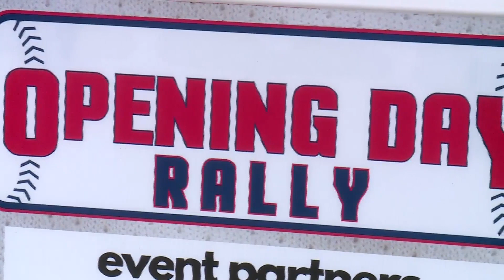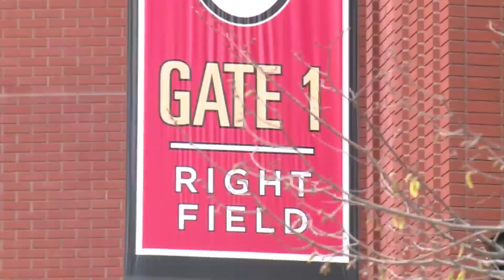Cardinals fans excited to continue Opening Day traditions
Opening Day finally made its way to Busch Stadium Thursday to the excitement of thousands of Cardinals fans, who didn’t let the weather impact their celebration.